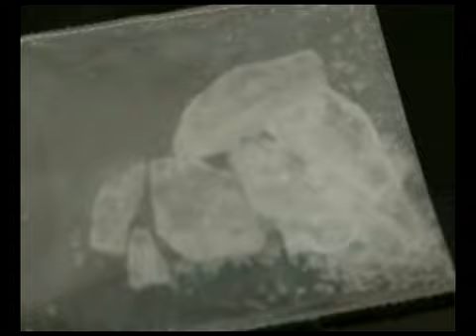PELAKU AKUI NARKOTIKA UNTUK DIGUNAKAN SENDIRI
Dua Pemuda yang sebelumnya diamankan Tim Opsnal Satuan Narkotika Polres Kampar, di desa terantang, Tambang, saat ini masih terus menjalani pemeriksaan penyidik. Dalam pemeriksaan, pelaku berinisial ZW, 28 tahun, mengaku narkotika tersebut didapat dari seseorang dan akan digunakan bersama temannya.